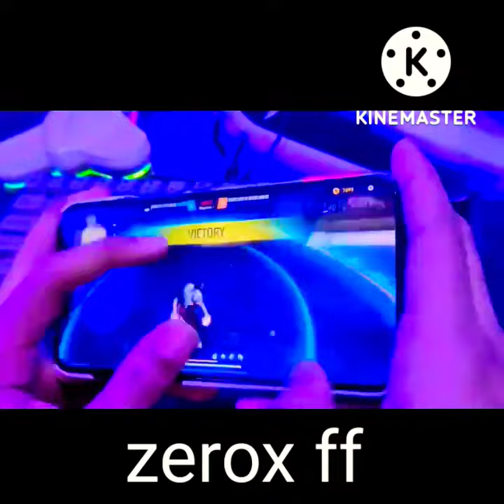Xerox ff custom hud settings sensitivity || xerox settings and handcam gameplay